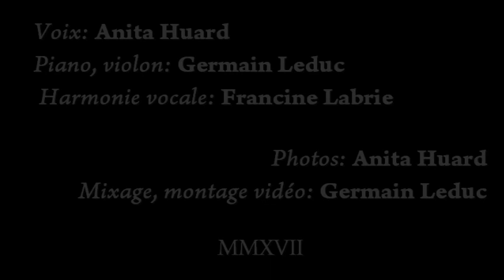Mon Vagabond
Chanson inspirée d'une histoire vécue par Anita Huard.
Auteure: Francine Labrie
Compositeur: Germain Leduc
Interprète: Anita Huard
SOCAN

Voix: Anita Huard
Piano, violon: Germain Leduc
Harmonie vocale: Francine Labrie

Photos: Anita Huard
Mixage, montage vidéo: Germain Leduc
2017

Un beau matou s’aventurait
De temps en temps sur mon balcon
Sa robe était d’un noir de jais
Sauf trois poils blancs sous son menton
Aristocrate à quatre pattes
Il consentait à se nourrir
Mais pas question que je le flatte
Était toujours prêt à s’enfuir

Refrain :
Moi, comm’ j’ignorais son vrai nom
Je l’appelais mon  vagabond

Pendant 4 ans je l’accueillis
Tout en gardant bien mes distances
Je m’inquiétais souvent pour lui
Pendant ses trop longues absences
Surtout l’hiver, j’imaginais
Son agonie dans la froidure
Malgré l’abri que je faisais
Avec de vieilles couvertures

Un soir de mai, devant ma porte
Je l’ai trouvé, mourant, saignant
Qui l’avait mordu de la sorte?
Pourquoi s’est-il tourné vers moi?
Plus de fierté, plus de méfiance,
Il m’a donné sa liberté
En même temps que sa souffrance
Je vous l’avoue, j’en ai pleuré

Mon survenant, mon beau sauvage
Que je n’avais jamais touché
S’est laissé mettre dans une cage
Pour que je puisse l’emporter
Chez une dame vétérinaire
Qui a parlé d’euthanasie
Car il n’y avait plus rien à faire
Je le savais et lui aussi

Jusqu’à la fin je suis restée
Avec ses yeux vrillés aux miens
Tout doucement il a sombré
En me laissant à mon chagrin
Soudain j’ai eu comme un soupçon
« Et si c’était un autre chat? »
J’ai regardé sous son menton
Les trois poils blancs  étaient bien là.

Il a rejoint dans ma mémoire
Les vagabonds que j’ai aimés
Si je vous chante cette histoire
C’est que je n’veux pas l’oublier
Et je me souhaite cependant
Quand je devrai rendre mon âme
Avoir aussi des yeux aimants
Qui me consolent et m’accompagnent

Dernier refrain :

Je n’saurai jamais son vrai nom
Il restera mon vagabond